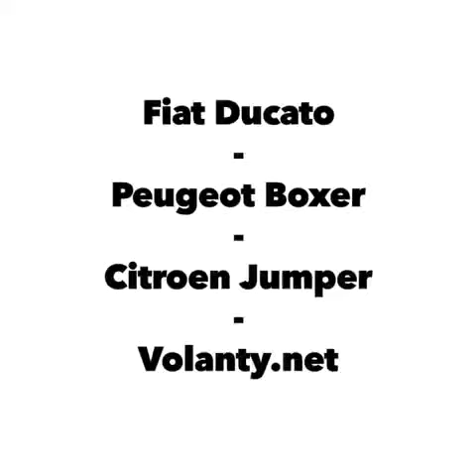Démontage du volant Airbag Peugeot BOXER